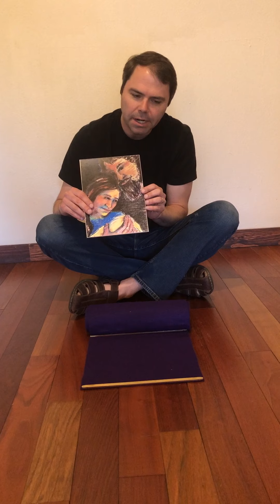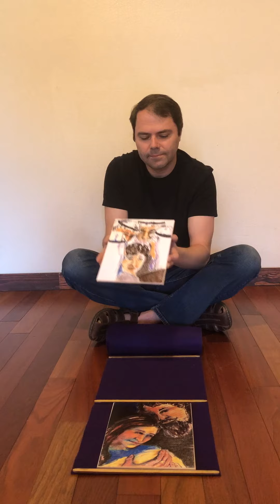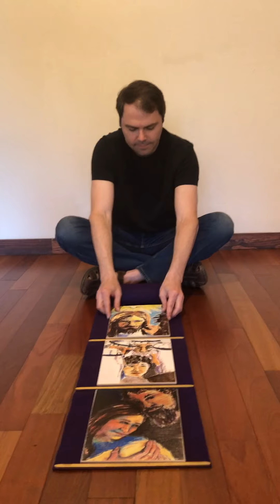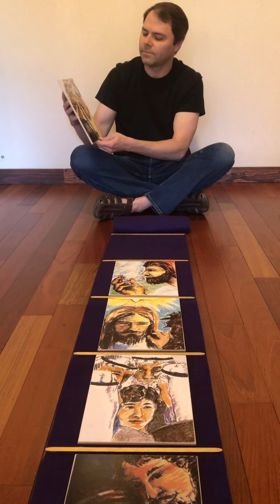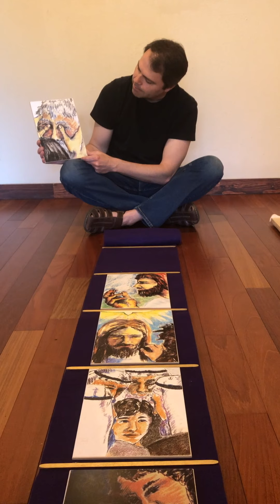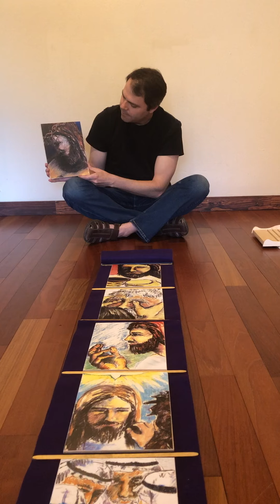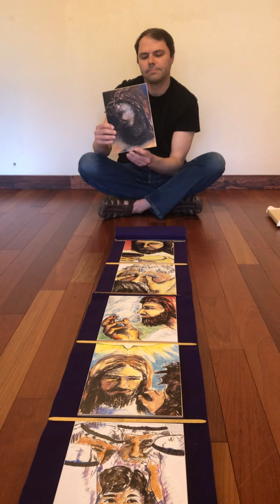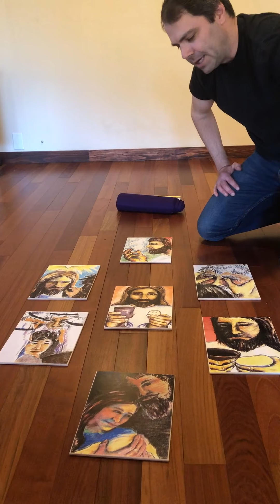Godly Play: Faces of Easter Full Story